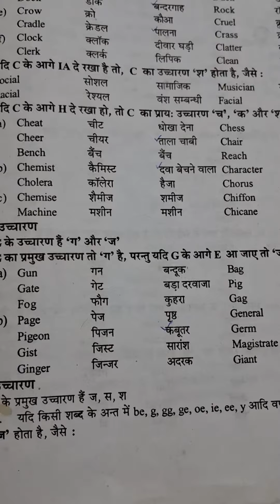Advanced English Vocabulary Learn English with Adesh Sharma sir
I am going  to tell you  Advanced English Vocabulary

English bolna  seekhen

Learn English with Adesh Sharma sir